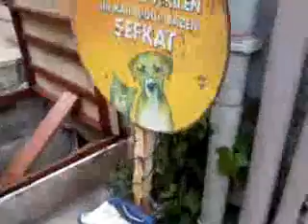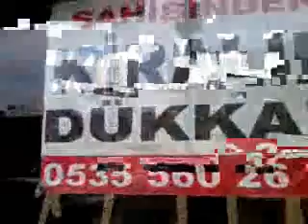Pram .The Pawnbroker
al@rights to pram
fan vid